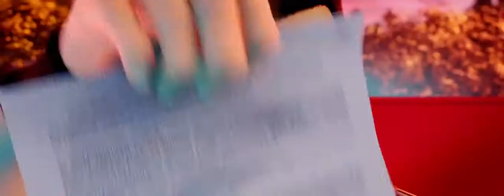Underdogs Official Trailer (2015) - Ariana Grande, Matthew Morrison HD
Trailer for Underdogs, previously known as Foosball and Metegol.